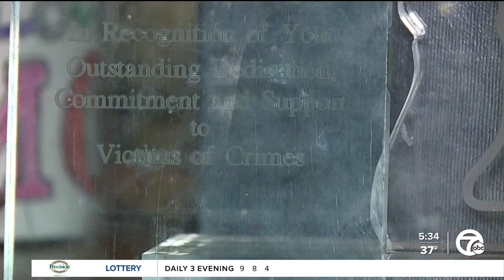Sexual assault victim lives in fear of impending freedom of rapist, files for a stay